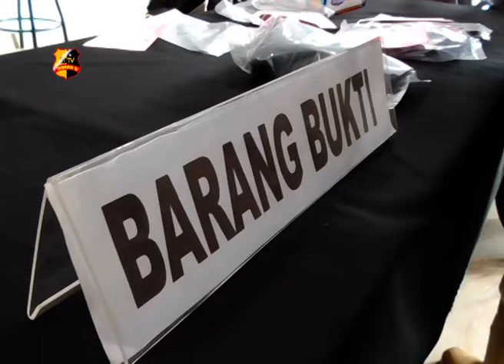KONFRENSI PERS HASIL TANGKAPAN POLSEK JAJARAN POLRESTABES MEDAN